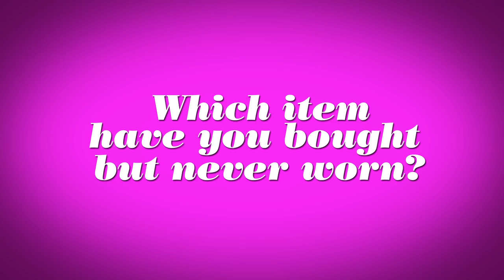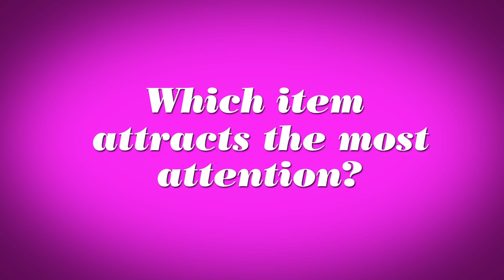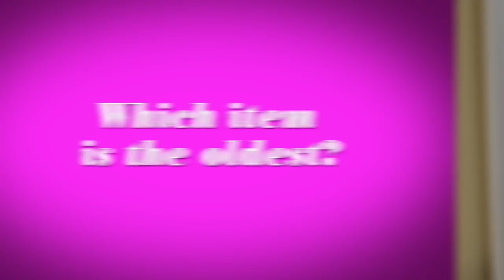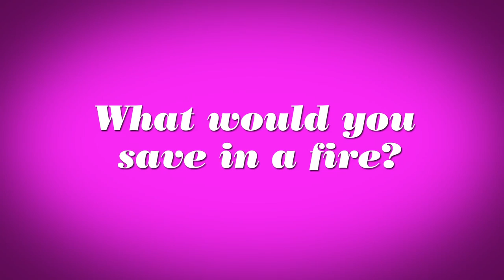Ashley James | Closet Confessions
Well hello stylish lady! The lovely Ashley James from Made In Chelsea lets us snoop inside her closet as she shows us her most expensive purchases, the items she can't live without and the supermarket that supplied one of her fave tops.  And how about those trainers! We love.

But what do you think?  Which was your favourite item?

Still on Facebook?

Keeping up on twitter?

Or hit us up our tumblr...